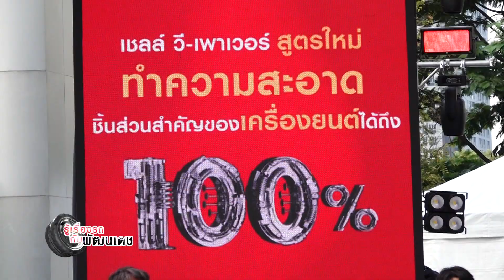มารู้จัก SMART HYBRID ในรถ Suzuki Ertiga กัน... l เปิดโลกรถ l 29 ม.ค. 66